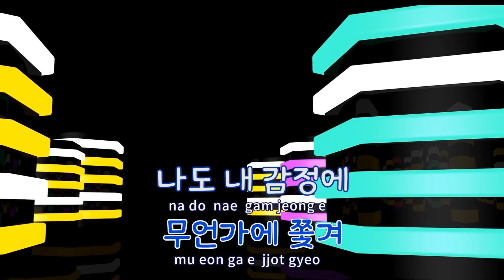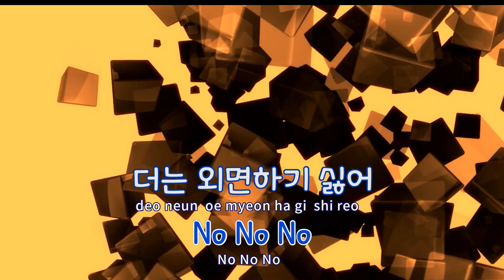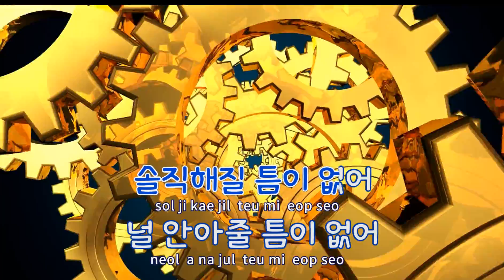[TJ노래방] 틈 - 양다일 / TJ Karaoke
틈  --  양다일